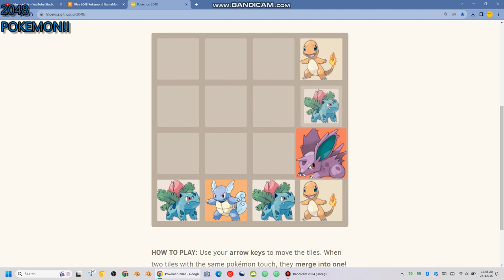2048 game variation - Pokémon 2048 (pokemon texture)